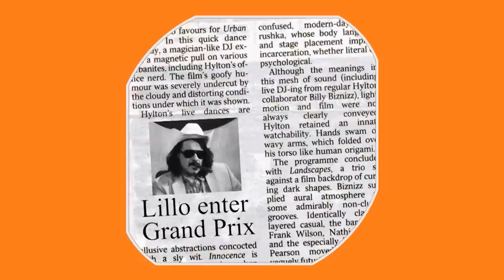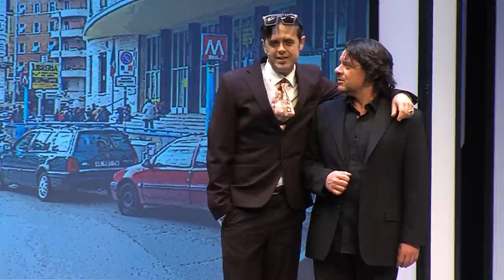Lillo e Greg - "Occhio a quei 2" - Trailer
Trailer Spettacolo 2014 Lillo e Greg - "Occhio a quei 2"